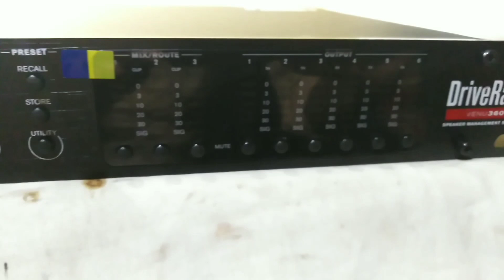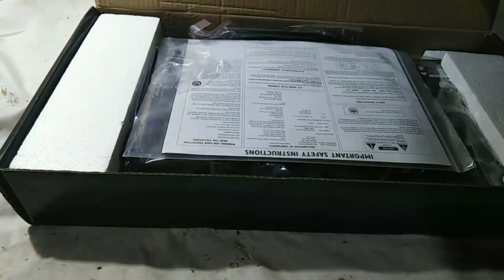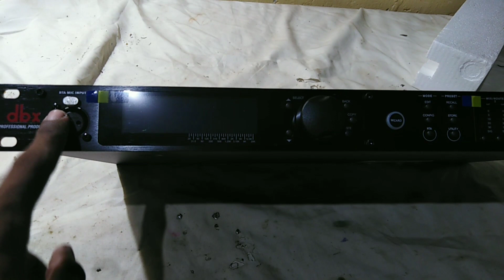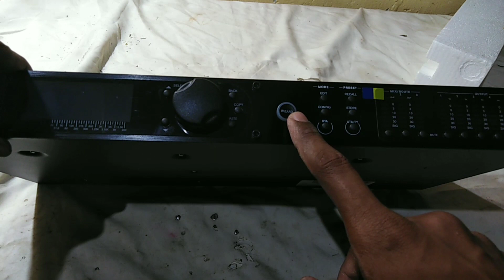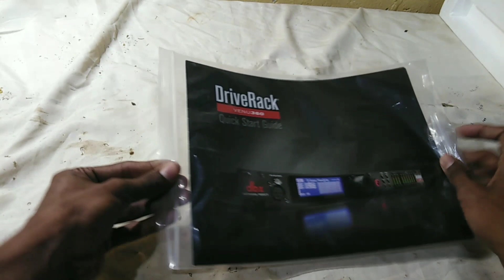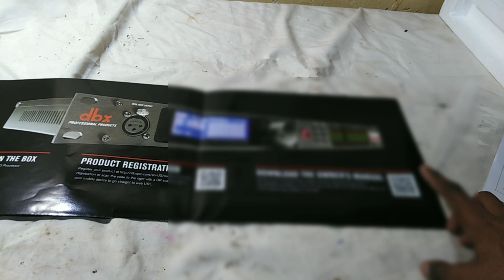Driverack venue 360 unboxing and overview|speaker management system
This is just an unboxing as well as overview of inbox contents of dbx professional products drive rack venue 360 which is widely used in live sound reinforcement.

If u find any difficulty in approaching the functions or any sort of difficulties in setting up drive rack do let me know in comments